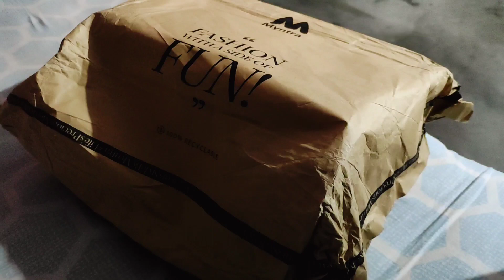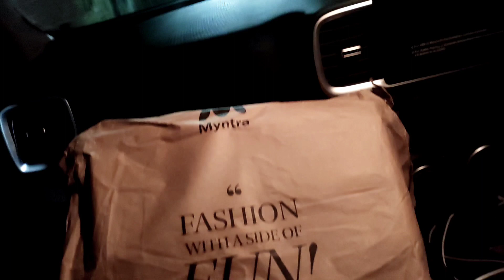An Evening with these Two ❤️|| Adydb || Saijakdb|| Sharmilidb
Hi there!  Thank you everyone for your constant love and support. Through this channel you'll get to know about me, my lifestyle, my profession, my hobbies, and how everyday in my life looks like. Watch out for my vlogs and some rare behind the scenes of some music videos that I make.
. Jotono lamsogo❤️💞